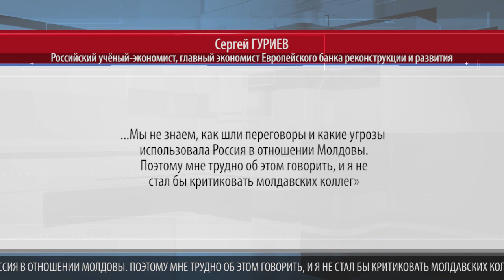Гуриев о цене на газ: Молдова платит этим за свой европейский выбор